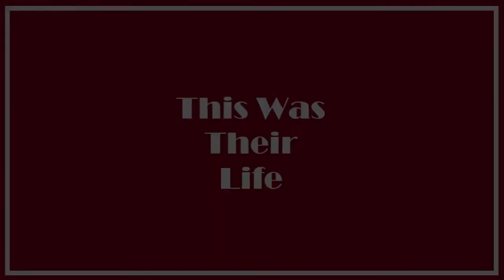The Life Of Green Acres Fred Ziffel - The Life And Death Of Hank Patterson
The life of Green Acres Fred Ziffel actor Hank Patterson.
Hank Patterson made his mark on Hollywood and Television history but his beginning was far from average when it came to getting in front of the cameras.
With a 198 credits to his name and a more than 30 year career, appearing with the likes of Roy Rogers, James Arness, Richard Boone, and Ginger Rogers, and on such shows as Green Acres and Petticoat Junction as Fred Ziffel, owner/parent of Arnold the Pig, Hank Miller on Gunsmoke, and appearing on Love, American Style.